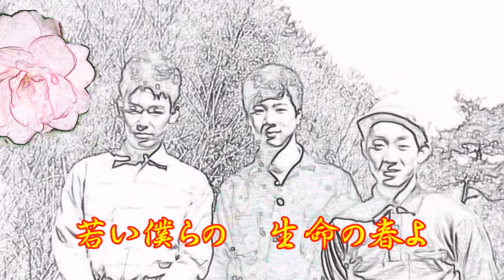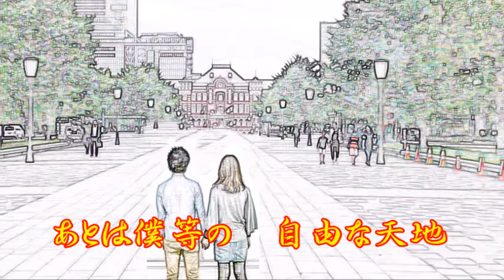♪『青い背広で』カスミの唄 うた：緑咲香澄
カスミの唄 ♪『青い背広で』
作詞：佐藤惣之助 作曲：古賀政男 ♪唄：緑咲香澄